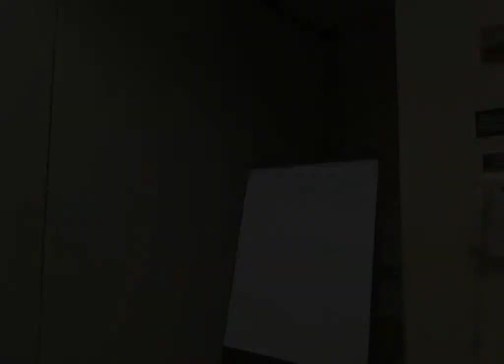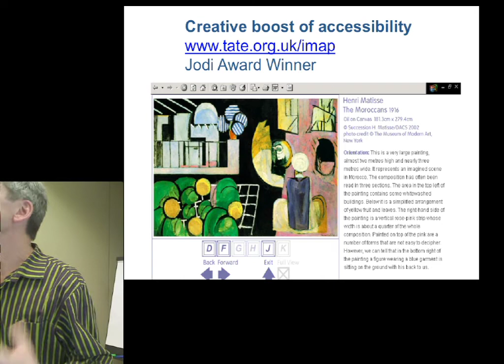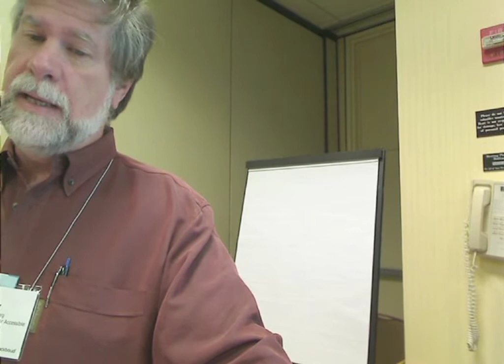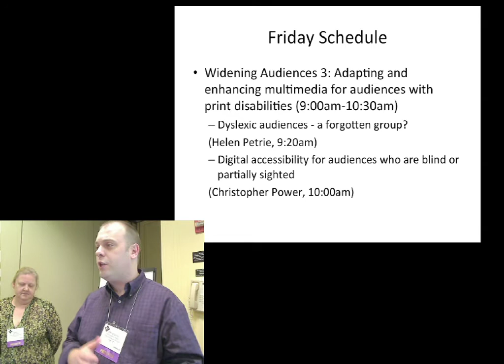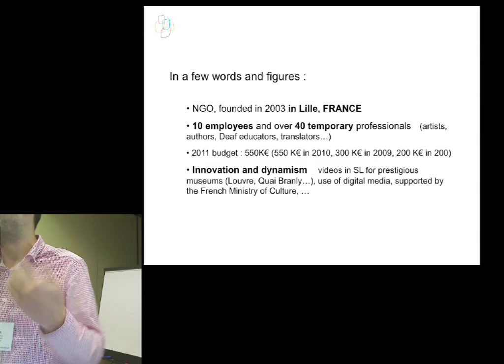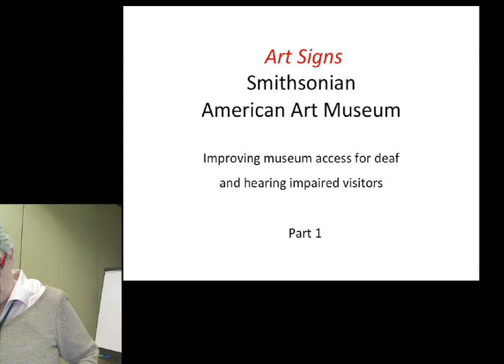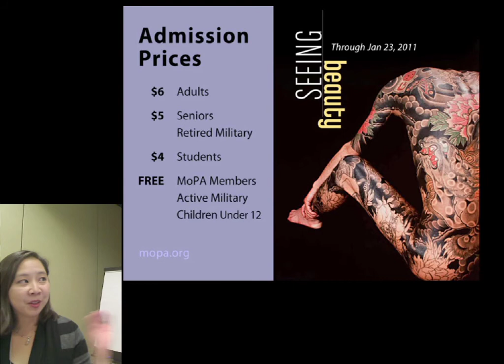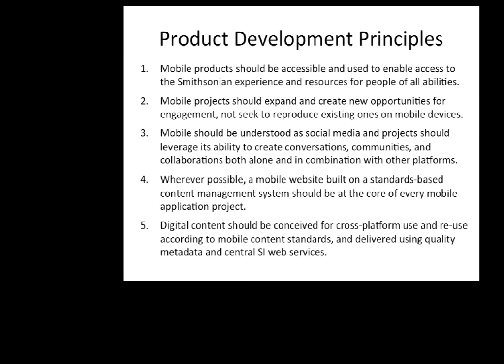Widening Audiences Part 1: Addressing Needs of Audiences w/Disabilities and Older Visitors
2011 Museum Computer Network conference in Atlanta, GA
Presentation on November 17, 2011

PRESENTERS:
Vivian Kung Haga, Museum of Photographic Arts
Larry Goldberg, Carl and Ruth Shapiro Family National Center for Accessible Media (NCAM)
Simon Houriez, Signes de Sens (Meaningful signs)
Rebecca McGinnis, Metropolitan Museum of Art
Catharine McNally, Keen Guides
Susan Nichols, Smithsonian American Art Museum
Helen Petrie, University of York
Christopher Power, University of York
Nancy Proctor, Smithsonian Institution
Marcus Weisen, Jodi Mattes Trust for Accessible Digital Culture
Beth Ziebarth, Smithsonian Institution

This session is the first in a strand of 6 sessions and workshops at MCN 2011 on  "Widening audiences: Digital Access in the 21st Century Museum for people with disabilities and older people".  The session will provide an introduction to the key concepts in considering how to widen access to the museum experience for older and disabled people through the use of new technologies.  The speakers in each of the sessions in the strand on Widening Audiences will then introduce the key points in their sessions.